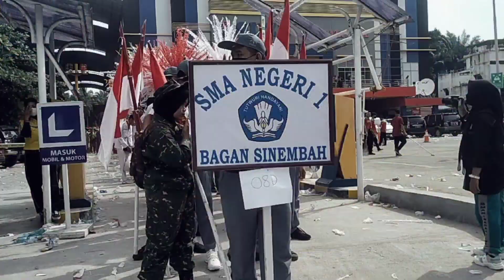semarak!! pawai 17 Agustus 2022 SMAN1 BAGAN SINEMBAH PROPINSI RIAU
hari kemerdekaan Indonesia dgn pawai budaya berbagai baju adat khas indonesia#pawai